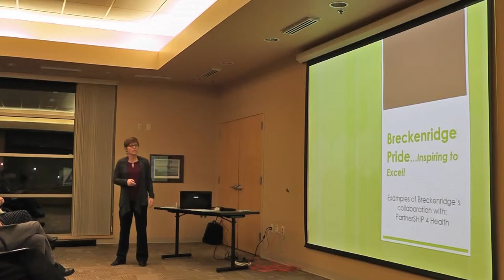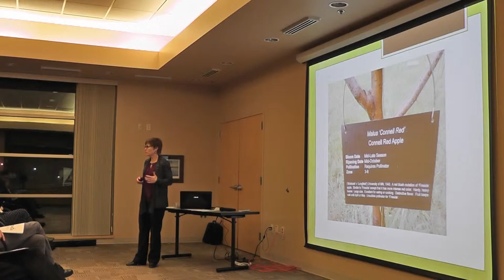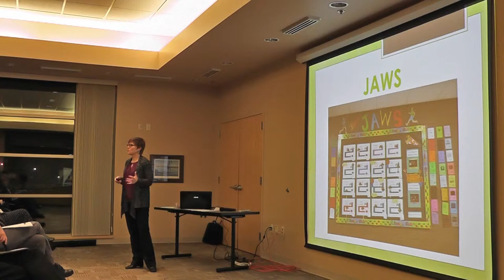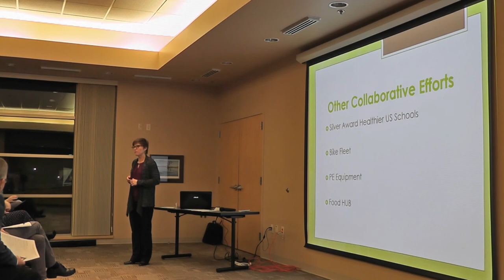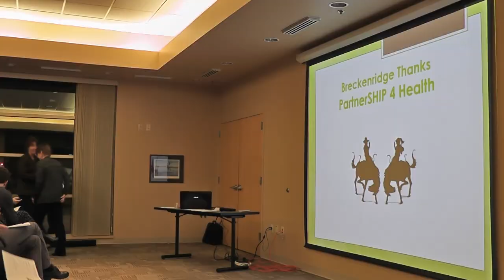Schools Diane Cordes Breckenridge Schools